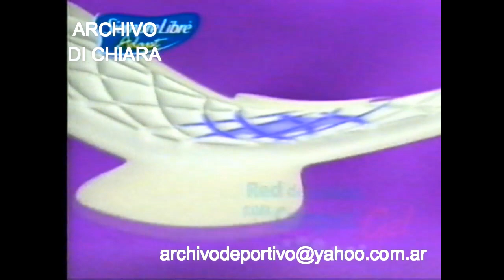DiFilm - Publicidades en el Canal América 2001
Comerciales en el Canal América.
Fecha: /08/2001
Código: V-13280